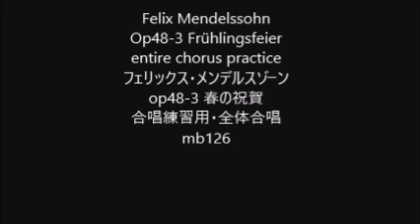Felix Mendelssohn Op48-3 Frühlingsfeier entire chorus practice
Felix Mendelssohn
Op48-3 Frühlingsfeier
op48-3 春の祝賀
合唱練習用・全体合唱
mb126